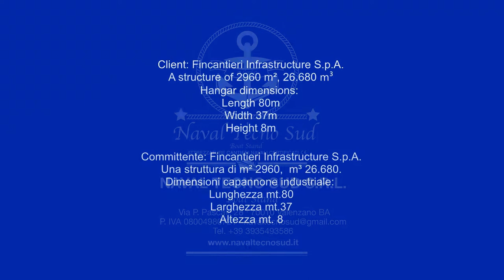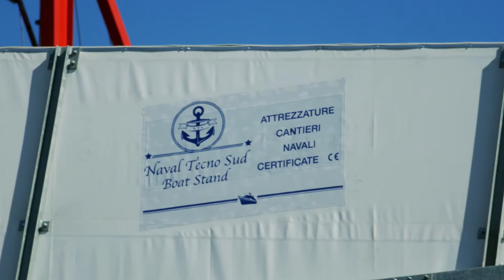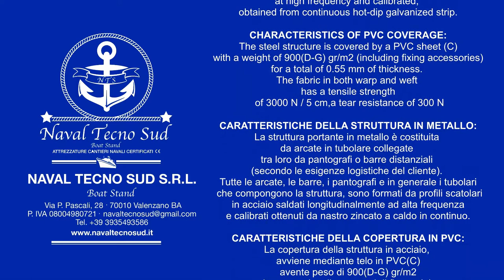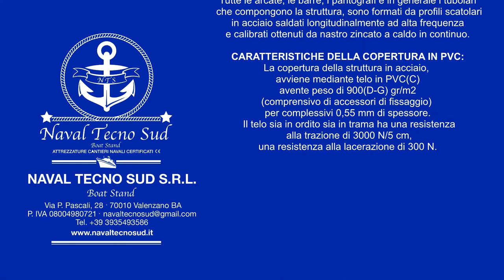World's largest spray booth for a bridge infrastructure project over the Danube.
This super sized modular refit hall, located in Braila Romania will be used as a new painting booth during the construction of a bridge over the Danube River. Tear resistant PVC fabric and hot-dip galvanized structure.
Dimensions: Length 80m x Width 37m x Height 8m

Are you currently tendering for marine, mining or civil construction infrastructure equipment? Or just interested in all the facts and figures?

Aerlift Australia are the exclusive agents for Naval Tecno Sud, Ascom and Abi Trailer specialist lifting equipment in Australia and New Zealand.